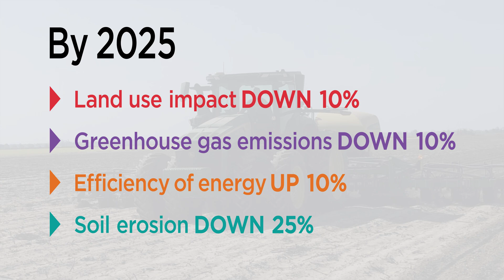SeeSoyPlant: Sustainability: ASA is Your Natural Resource